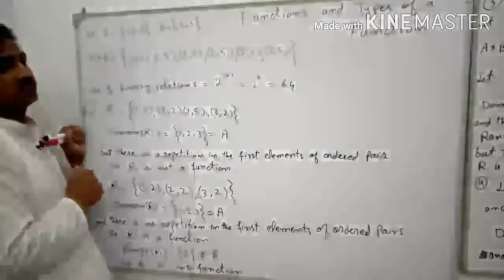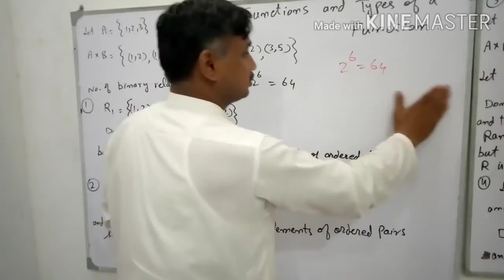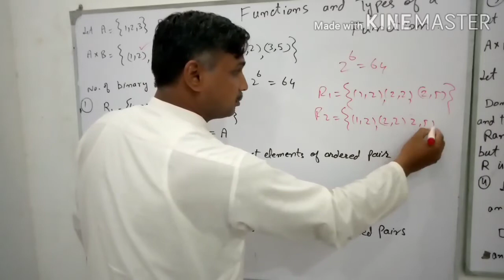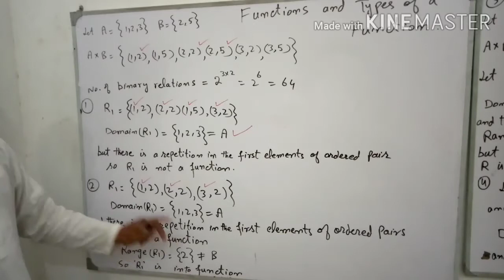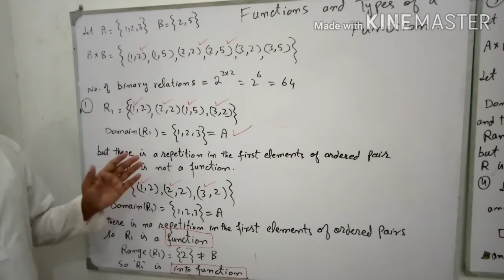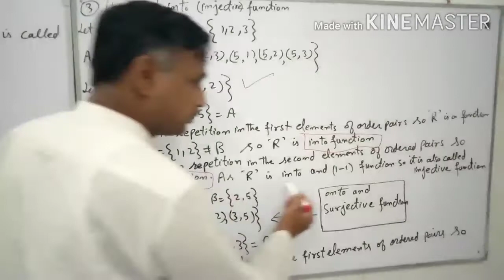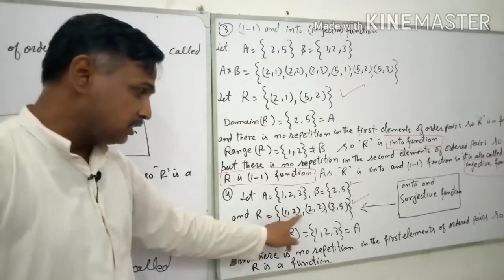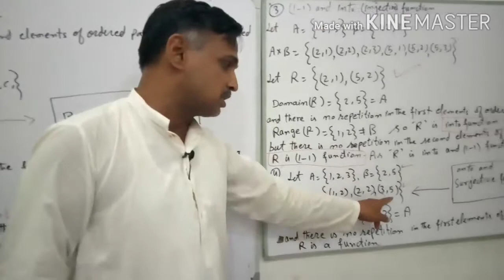Function and types of function(Class 10th and 1st Year)